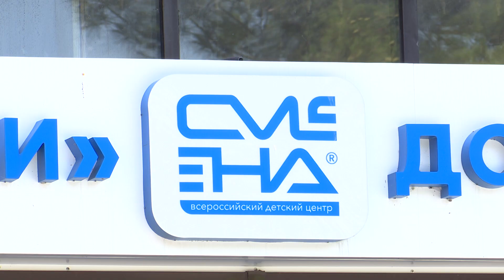В «Смене» прошел Международный день борьбы с наркоманией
Мероприятие провели представители силовых структур, кинологи и врачи. Подробнее в нашем материале.